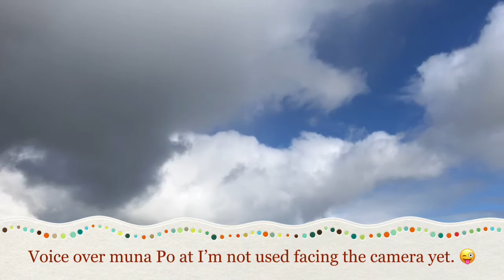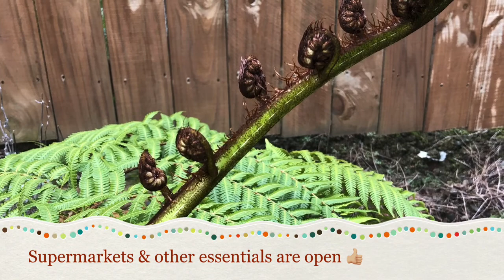FILIPINO SWISS family update from Auckland New Zealand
An update of our life here in Auckland New Zealand. First time talking like this. Let me know if you like this type of vlog instead of like a sort of informative style. Salamat Po sa mga KABAYAN ko “fellow Filipinos” watching our vlogs. I do appreciate you all.

Thanks 🙏 again for watching my vlog. You can view my other videos by clicking my logo/icon or go to my site PinoySwiss abroad.